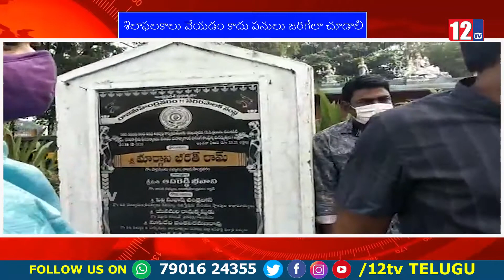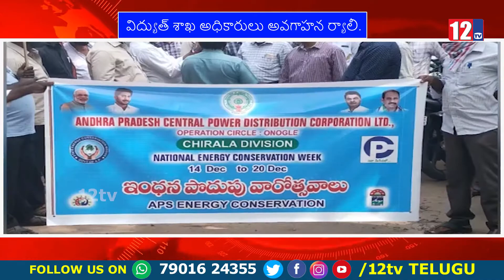6 Pm NEWS Bulletin || 15-12-20 || 12Tv Telugu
6 Pm Bulletin || 15-12-20 || 12Tv Telugu
12 Tv is a 24/7 news channel on the digital and Satellite platform, with exclusive news, breaking news, special interviews, latest updates on politics, movies, sports and current affairs.